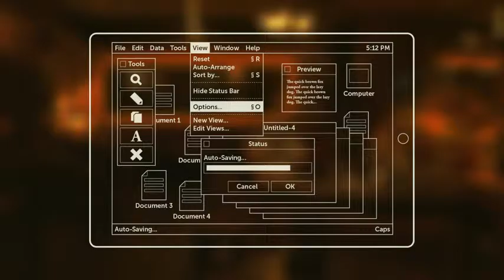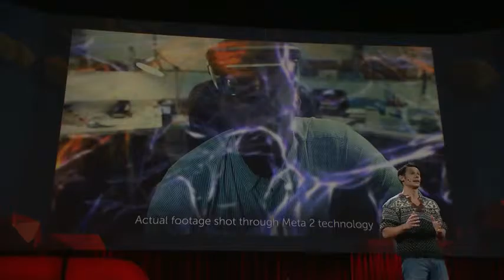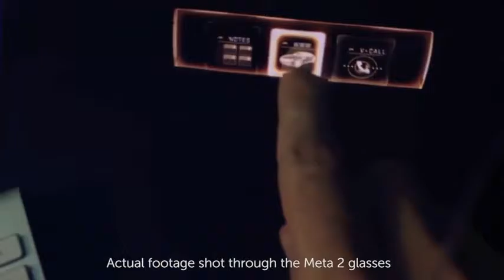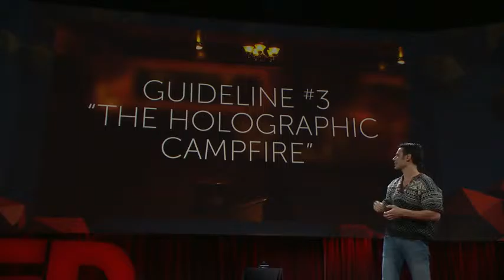Meron Gribetz: A glimpse of the Future through an Augmented Reality headset (Meta 2)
What if technology could connect us more deeply with our surroundings instead of distracting us from the real world? With the Meta 2, an augmented reality headset that makes it possible for users to see, grab and move holograms just like physical objects, Meron Gribetz hopes to extend our senses through a more natural machine.